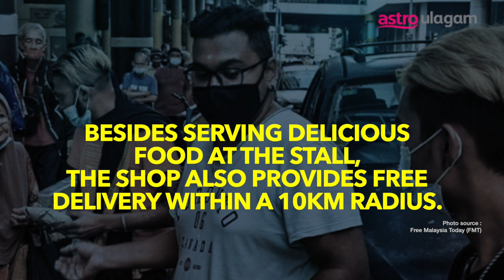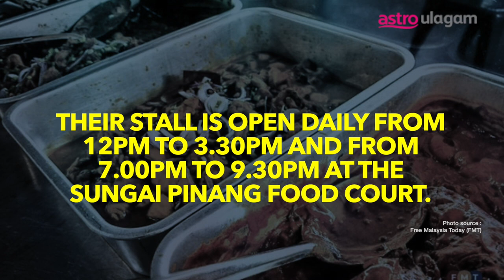Kind Trio in Penang Sell Indian Food for Cheap & Feed The Needy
These three friends in Penang sell wholesome Indian food for as low RM6 a plate and even feed the needy at the end of each day.